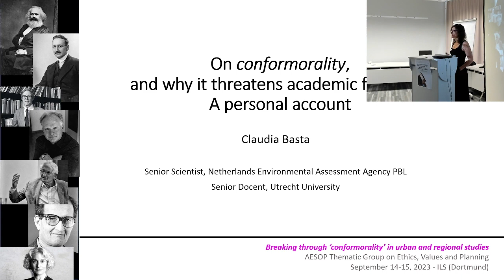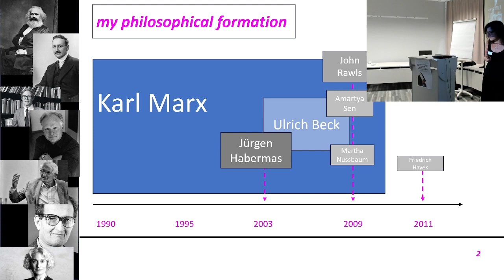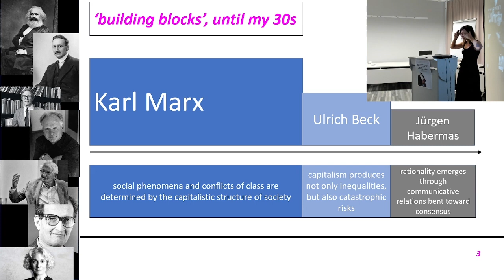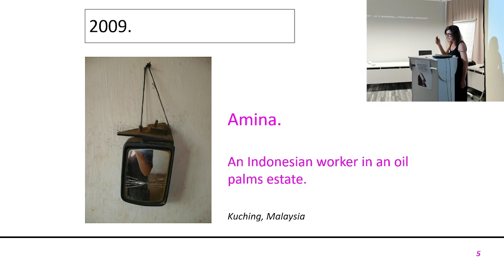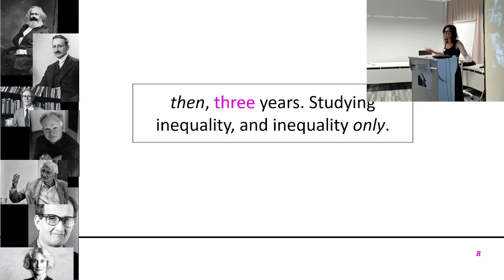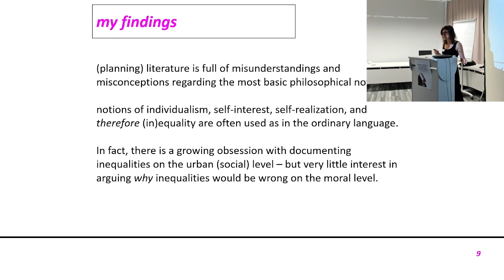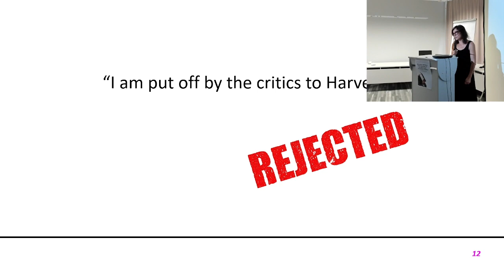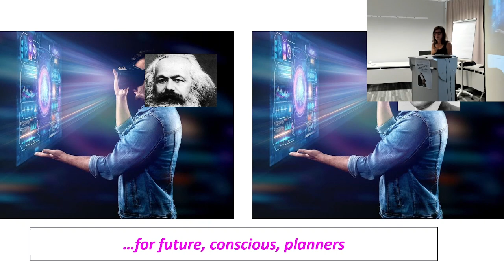Keynote: On academic conformorality, and why it threatens academic freedom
Keynote: On academic conformorality, and why it threatens academic freedom from Claudia Basta (Netherlands Environmental Assessment Agency PBL)
A
nnual conference of the AESOP Thematic Group of Ethics, Values and Planning: “Breaking through ‘conformorality’ in urban and regional studies”
September 14-15, 2023 – ILS, Dortmund